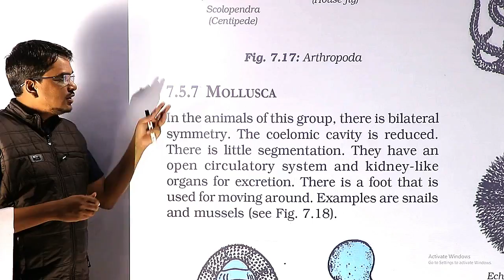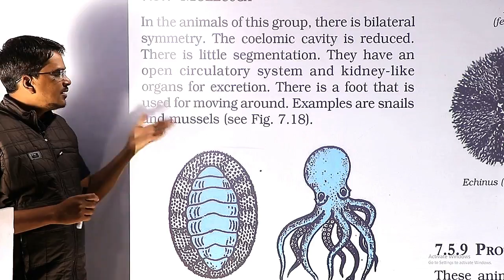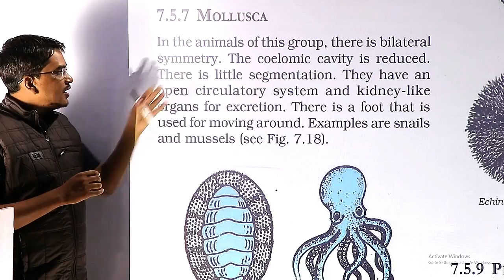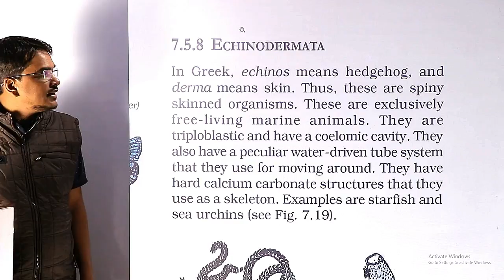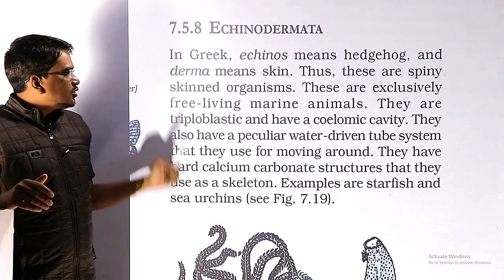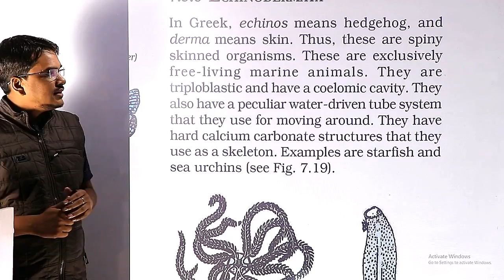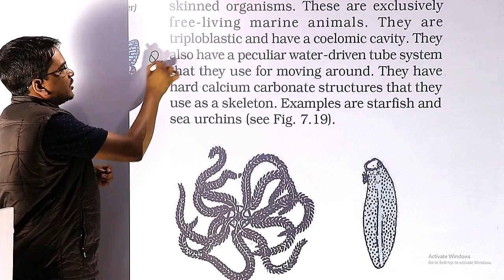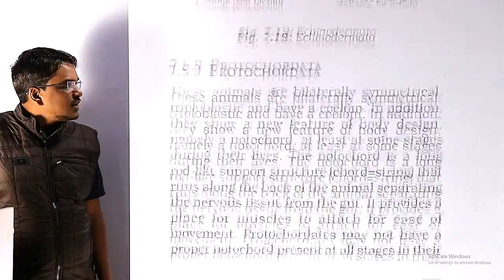phylum mollusca \ echinodermata animal kingdom classification class 9 part 12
MOLLUSCA
In the animals of this group, there is bilateral
symmetry. The coelomic cavity is reduced.
There is little segmentation. They have an
open circulatory system and kidney-like
organs for excretion. There is a foot that is
used for moving around. Examples are snails
and mussels
ECHINODERMATA
In Greek, echinos means hedgehog, and
derma means skin. Thus, these are spiny
skinned organisms. These are exclusively
free-living marine animals. They are
triploblastic and have a coelomic cavity. They
also have a peculiar water-driven tube system
that they use for moving around. They have
hard calcium carbonate structures that they
use as a skeleton. Examples are starfish and
sea urchins